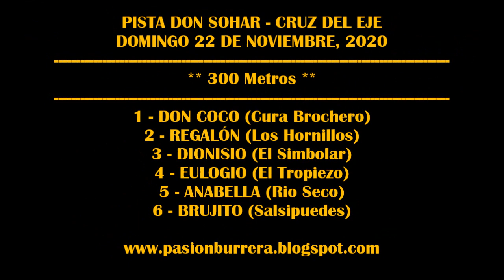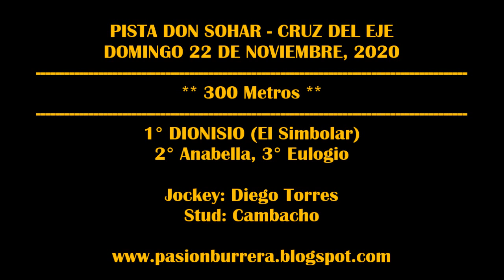DIONISIO - PISTA DON SOHAR (22-11-20)